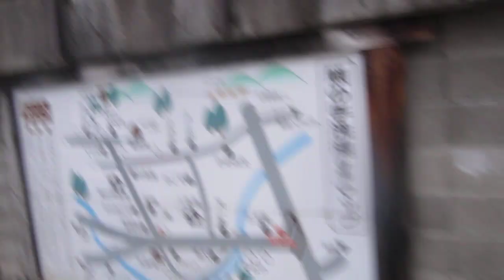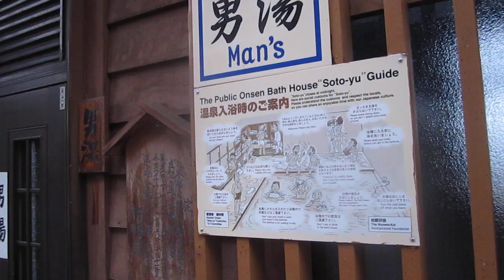野沢温泉(Nagano)温泉Onsen天国Japan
野沢温泉。熊の手洗温泉街。温泉Onsen天国Japan